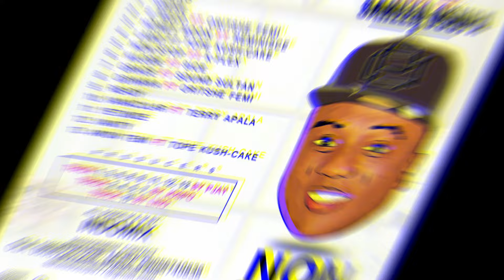SAHEED OSUPA - NON STOP (HIP FUJI OFFICIAL FULL ALBUM) FT REMINISCE, ORITSE FEMI, 9ICE, and others